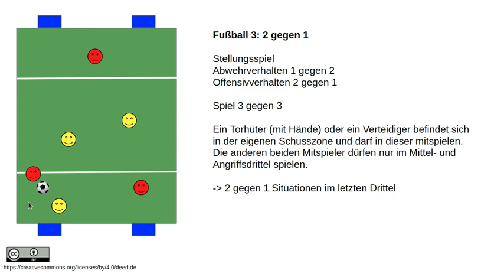Fußball 3 bzw. FUNino: 2 gegen 1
Im Video wird eine Spielform für Fußball 3 bzw. FUNino präsentiert, bei der viele 2 gegen 1 Situationen offensiv wie defensiv provoziert werden sollen.